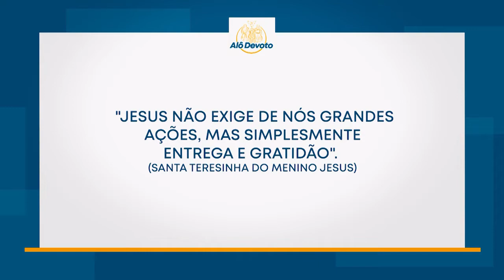Alô Devoto-Conheça um pouco mais da carta evangelizadora e a opção de débito automático para doações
05/09/2022

"Jesus não exige de nós grandes ações, mas simplesmente entrega e gratidão". (Santa Teresinha do Menino Jesus)